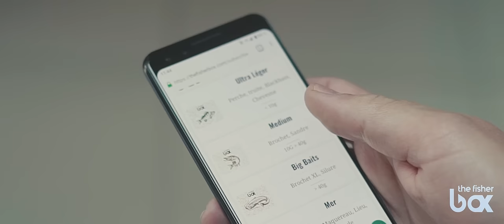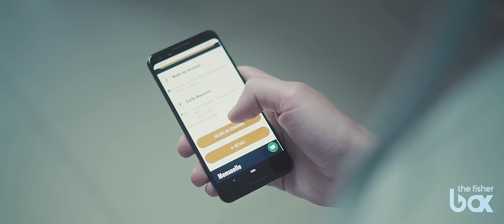Découvrez FISHER BOX - La Box 100% Pêche aux leurres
Découvre la Fisher Box, conçue spécialement pour s'adapter à ton style de pêche et te permettre de prendre de nombreux carnassiers aux leurres.

➡️10 euros de remise sur la Fisher Box (réduction déjà appliquée)

➡️C'est les soldes sur notre e-shop, 40% de remise sur tous les leurres